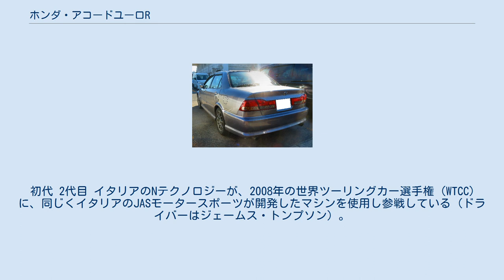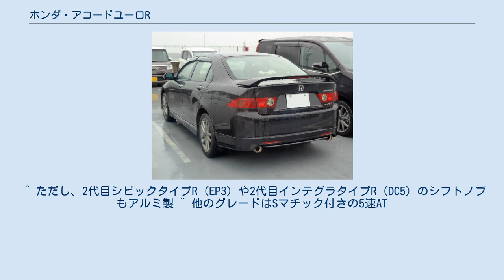ホンダ・アコードユーロR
ホンダ・アコード 」 ホンダ・アコードユーロR アコード ユーロR（Accord euro-R）は、本田技研工業がかつて生産、販売していたセダン型の乗用車である。
6代目および7代目アコードのスポーツバージョンとして設定されていた。
 2000年6月1日に、6代目アコードに設定されていたMT専用のスポーツグレード「SIR-T」と入れ替わり、新たに誕生したスポーツバージョンで、姉妹車トルネオにも外観以外は同スペックの「トルネオユーロR」として同時に設定された。
すでに欧州仕様アコードには「タイプR」が設定されており、その日本仕様ともいえる。
 ピュアスポーツ路線の日本仕様「タイプR」シリーズ（NSXタイプR、インテグラタイプRやシビックタイプR）とは趣が違い、そのコンセプトはセダンとしての扱いやすさとスポーツ性の両立である。
よって走行フィーリングはよりマイルドに仕上げられ、室内は大人4人乗っても十分な広さが確保されている。
また車体ロゴの「R」文字はタイプR同様の赤文字であるが、字体はタイプRのそれとは別のものが使用されている。
 搭載されたエンジンは、プレリュード「タイプS」に搭載されていたH22A型 直4 2.2L DOHC VTECで、「ユーロR」専用にさらにチューンナップされ、欧州仕様「タイプR」を凌ぐ最高出力162kW(220PS)を発生する。
 アコードの他グレードとは一線を画し、エアロパーツに加え、レカロ社製バケットシート、モモ社製ステアリングホイールなど、走行面が専用装備が追加されている。
なお、「タイプR」シリーズにはチタン製のシフトノブが装備されていることが多いが、「ユーロR」のそれはアルミ製である。
その後、最終型に特別仕様の「ユーロR-X」が追加され、専用ボディカラー、専用色レカロ社製バケットシート（一部内装）、トランクスポイラー、プライバシーガラス、チタン製シフトノブが装備された。
 2代目アコードユーロRは2002年10月10日の7代目アコード発売当初から設定され、同時にトルネオの生産終了によりユーロRはアコードへ一本化された。
エンジンはK20A型 直4 2.0L DOHC i-VTECで、排気量は減少されたが最高出力は先代と同一の220PSが維持された。
2代目インテグラタイプRに搭載されているK20A型に2次バランサーを装備し、ブロックの肉厚を上げるなどの改良をしたことで静粛性を確保するとともに性能特性を変えている。
トランスミッションは、アコードのグレード中唯一6速MTが搭載された。
 走り、居住性、デザインといったクルマの本質を徹底的に引き上げ、そのすべての要素に「質の深さ」を求めたアコードの中で、快適性はそのままに、スポーツという性能にさらにこだわり走りに磨きをかけている。
 ボディーのCd（空気抗力係数）値は0.26と良好で、高速安定性や燃費の向上、風切り音の低減が図られている。
また、アクセルペダルは乗用車ではめずらしいオルガンペダルを採用している。
 トランスミッションでは1-2速をトリプルコーン、3-6速をダブルコーンの全段マルチコーンシンクロを採用し、シフト荷重を30％低減した。
ストロークも50mmに短縮するとともにシフトノブの配置をドライバーに近づけるなど、軽快なシフト操作と心地よい操作フィールを実現ている。
また、トルク感応型ヘリカルLSDがアンダーステアの少ないコーナリングと、シャープな立ち上がり加速を実現。
 2005年11月24日にマイナーチェンジが行なわれた。
かつて光岡自動車では、同社の認定中古車制度を利用してこのモデルをベースに光岡・ヌエラユーロRが生産されたことがあった。
2008年12月現在、8代目アコードが発売されたものの、8代目にはユーロRは設定されていない。
 初代 2代目 イタリアのNテクノロジーが、2008年の世界ツーリングカー選手権（WTCC）に、同じくイタリアのJASモータースポーツが開発したマシンを使用し参戦している（ドライバーはジェームス・トンプソン）。
同年のWTCC・岡山国際サーキット戦からは、エンジン供給をM-TECが担当することになった。
 ^ ただし、2代目シビックタイプR（EP3）や2代目インテグラタイプR（DC5）のシフトノブもアルミ製 ^ 他のグレードはSマチック付きの5速AT